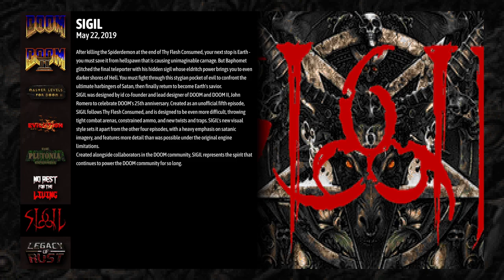EXPLORE DOOM I 2024 Enhanced Edition FULL Gameplay Walkthrough!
In this video, I'm going to showcase a full gameplay video of Doom I (1993) definitive enhanced edition with a remix soundtrack.

This game gives me motion sickness as I dive into maze-like passways.
I played this gave with "Hurt me plenty difficulty" - The first part of the story - KNEE DEEP in DEAD.